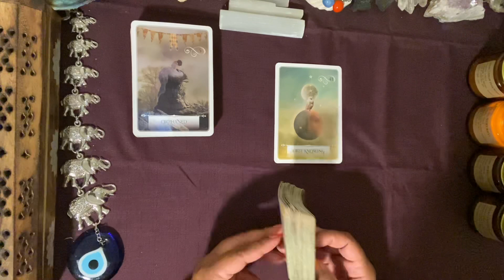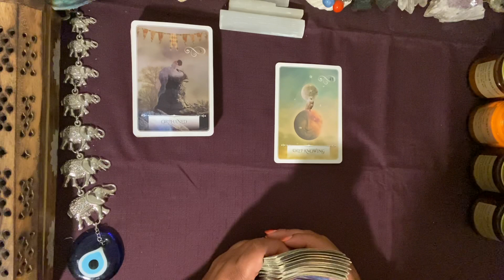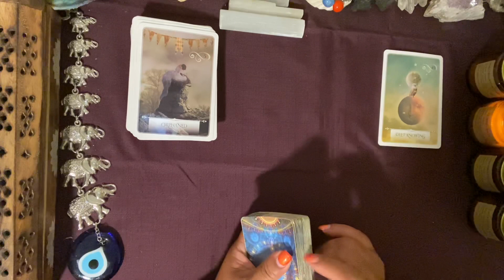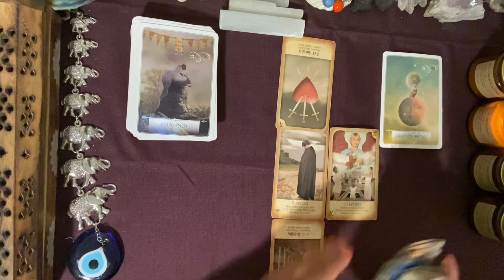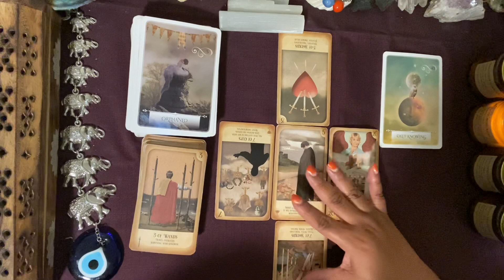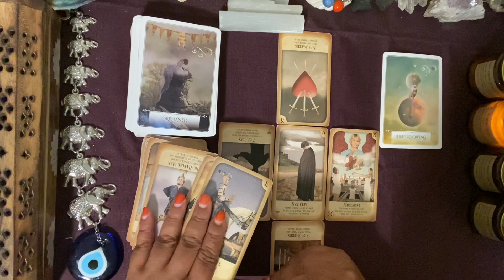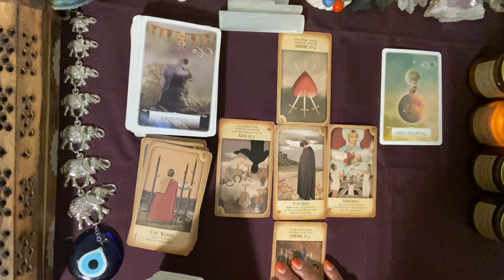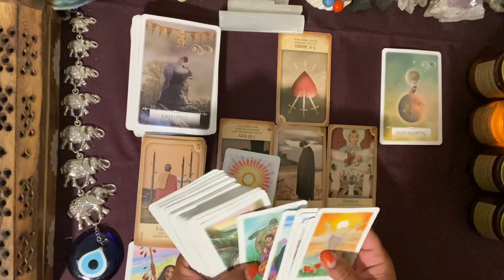***SCORPIO*** ♏️ "YOU KNOW WHAT, BUT WHEN IS THE QUESTION!!